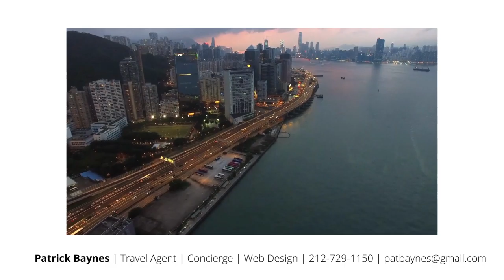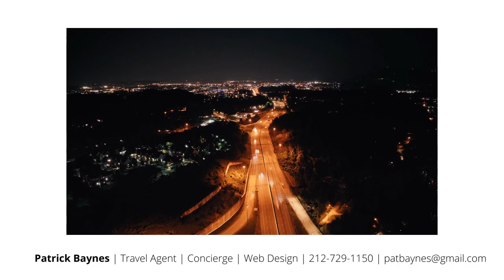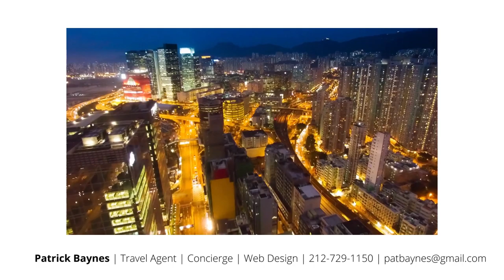Patrick Baynes | Travel Agent | Concierge | Web Design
I form long term relationships with clients, partners, vendors, and service providers from around the globe. I believe in using Travel and Leisure as a way to teach, learn , experience, and live an intentional life. I also am an amateur designer, who is always looking to refine my sense of design.
Let's find a way to work together.
I would be more than happy to assist you with your travel, leisure, design needs.
My other interests include art, collectibles, and index investing.
I believe taking a long-term horizon approach to life is the best approach.